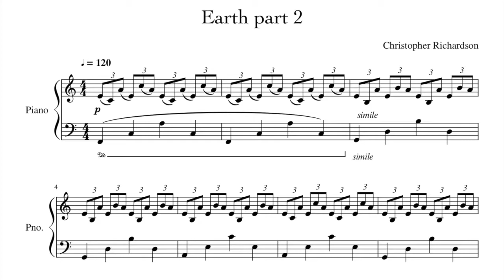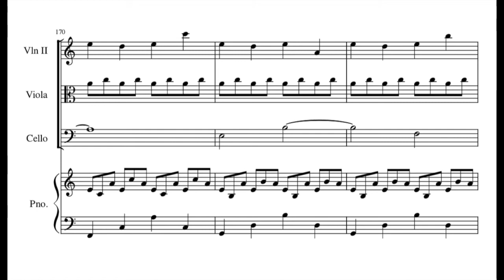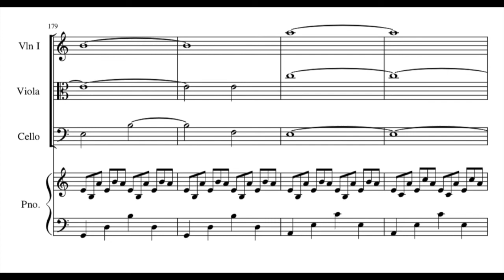Chris Richardson: Earth part 2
Composition for Piano and String Ensemble.

Thanks :)